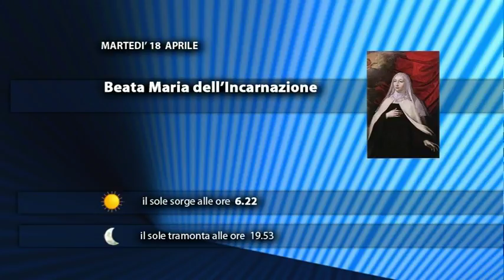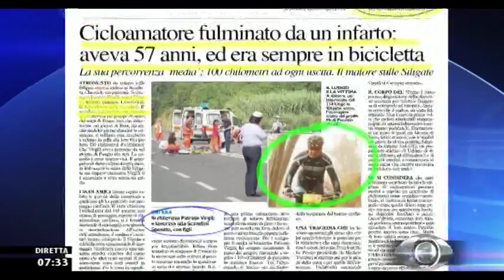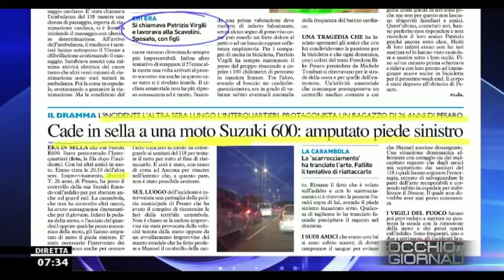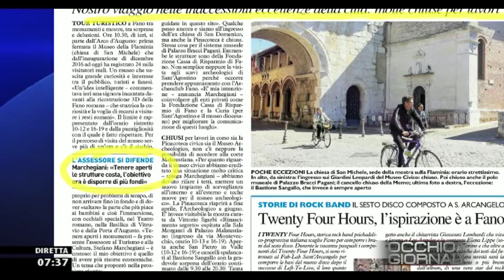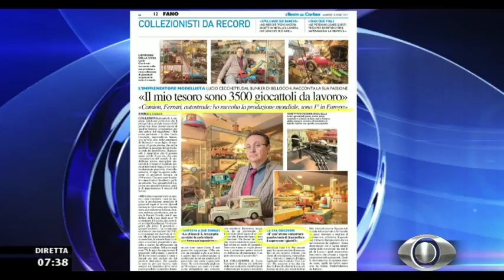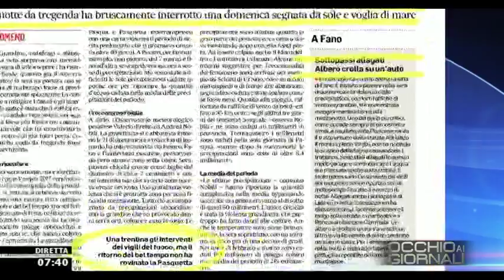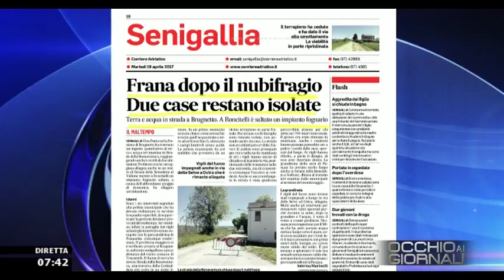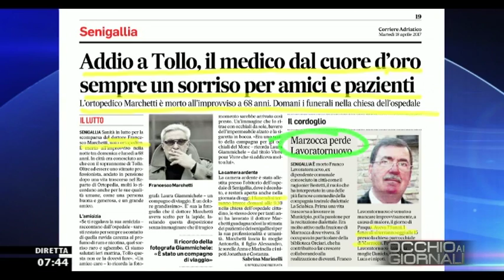Occhio ai GIORNALI 18/0472017